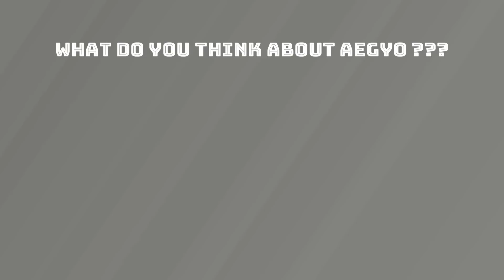Show me the Aegyo: 남자 애교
Aegyo (애교) is a cute way of talking like a little child. Mostly girls do that in Korea but we challenged guys if they could also do it.
the idea came from the bts members aegyos getting viral.

This interviews took place at Hongdae station (홍대역)

Thanks.